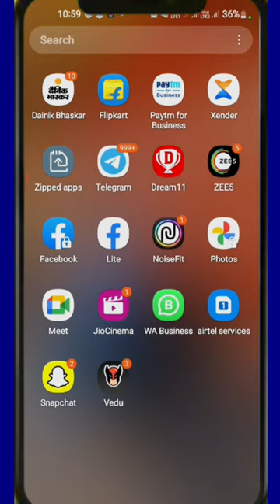↪️ How to Get My Al on Snapchat | Snapchat My Al क्या है | Snapchat New Features My Al 2023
Topic _ _
What My Al
What's My Al on Snapchat
Snapchat My Al
My Al on Snapchat
Snapchat New Features
Snapchat My Al new features
My Al Snapchat
My Al Snapchat how to get
How to get My Al on Snapchat
Ai on Snapchat
My Ai in Snapchat
Snapchat New Features and updates
Ai on Snapchat Android
Snapchat My Al deleted
Snapchat My Al ko delete kaise karen
How to use my ai on Snapchat free
How to use my ai on Snapchat Android
How to get My Al new features on Snapchat
How to get My Al on Snapchat in hindi
My Al Features using from Snapchat
Snapchat New Features ko use kese karen

Please Friends.
by Raj soni from [ guna m.p ]